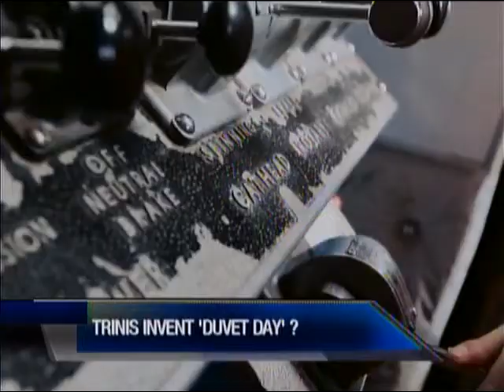Increasing Productivity Through Health and Safety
Health and Safety was the focus at the Trinidad and Tobago Chamber of Industry and Commerce, during a conference with the theme "Increasing Productivity Through Health and Safety".